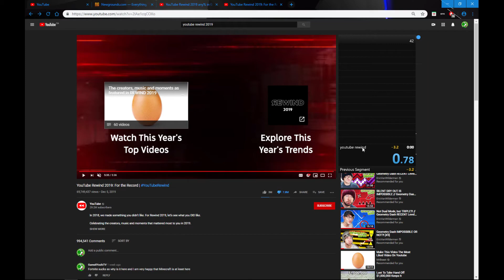YouTube Rewind 2019 any% in 0:00.78 [WR] (78 milliseconds)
oof ez

          Social Media!